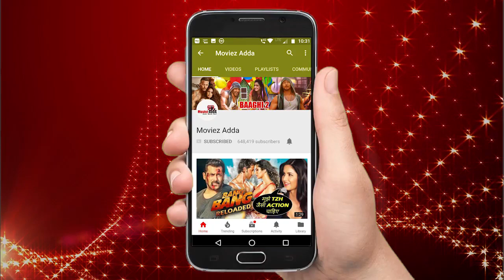वीडियो - सलमान खान ने अपने फैन के लिए निकली अपनी टी-शर्ट